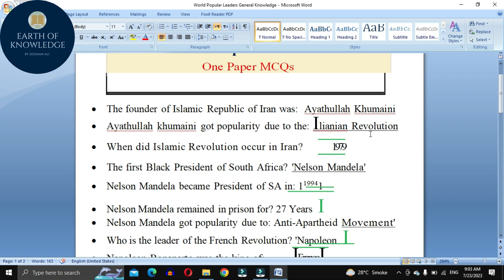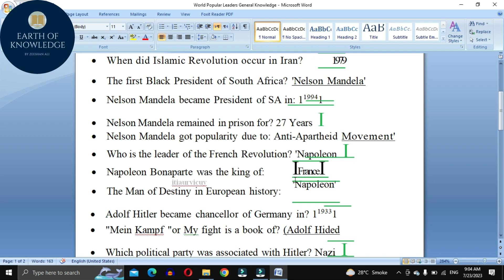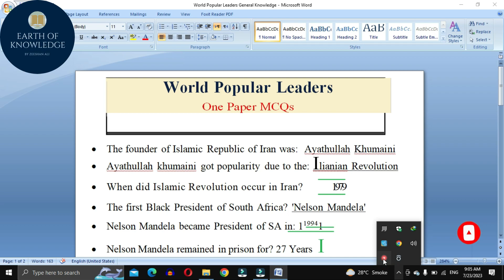World Popular Leaders | One Paper MCQ's | General knowledge | Canal Patwari Jobs Preparations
World Popular Leaders One Paper Mcq's

About Myself:
About This Video:
We have Discussed in This video about World Popular Leaders One Paper Mcq's

INSTGRAM:  ZEESHAN_ALI_SHANIII

1. We will discuss in this channel  Pak Studies also
2. We will discuss in this channel  General Knowledge Quiz also
3. We will discuss in this channel  English also
4. We will discuss in this channel  Computer related also
5. We will discuss in this channel  IQ/Mathematics also
6. We will discuss in this channel  General Science also
7. We will discuss in this channel  Islamiat Quiz also

PPSC Preparations
FPSC tests
FPSC Jobs
PPSC Principal
PPSC Headmasters/Headmistress
PPSC tests
PPSC Preparations